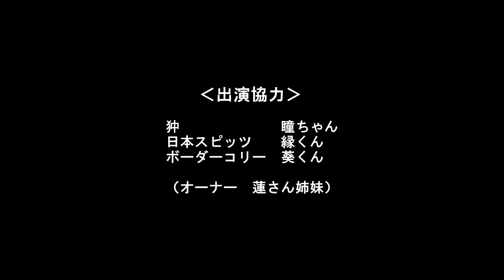cloverワンポイントアドバイス「お散歩のひと工夫でご機嫌ワンコ♪」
ついついマンネリになりがちなワンコのお散歩。ちょっとした工夫でいつものお散歩を変えてみよう！ドッグアドバイザーの鈴木先生＆黒パグおこげちゃんのワンランクアップお散歩術☆彡ワンコを幸せにする～cloverワンポイントアドバイス Autumn02：「お散歩のひと工夫でご機嫌ワンコ♪」

出演＆監修：ドッグアドバイザー 鈴木美和子（clover）
出演ワンコ：黒パグおこげ（clover）、黒パグナイト（スタジオ2）
エキストラワンコ：狆・瞳ちゃん、日本スピッツ・縁くん、ボーダーコリー・葵くん
脚本・演出：鈴っぴ(スタジオ2)
撮影・編集：スージー広野(スタジオ2)
共同制作：clover、スタジオ2